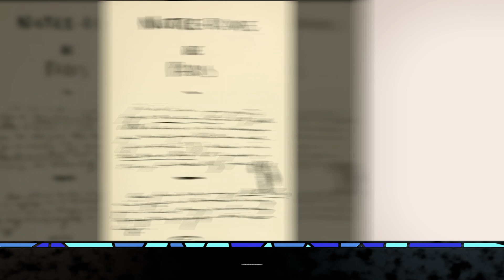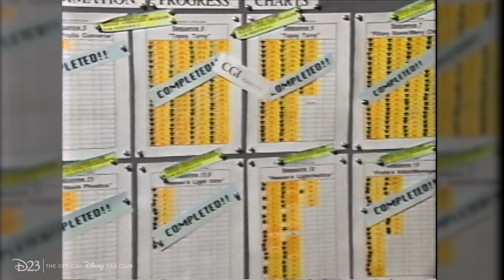Five Facts about The Hunchback of Notre Dame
To ring in 25 years of The Hunchback of Notre Dame, we’ve rounded up 5 facts about the film that are sure to turn you upsy-daisy! Learn about the creation of the film, Easter eggs to spot, and more totally topsy turvy details about this fan-favorite Disney film. Check out the video to find out more, and then go "out there" and share your Disney knowledge!

Script and Narration by Hunter Hopewell